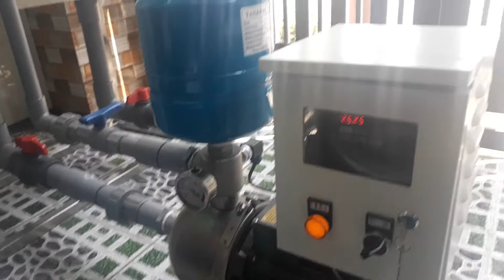Huy water #74 : Máy bơm tăng áp của khách hàng.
- Cung cấp bơm chìm nước thải và thủy sản.(TAIWAN PUMP)
- Cung cấp máy thổi khí đài loan.
- Tư vấn ,thủ tục cấp phép giấy xả thải vào nguồn tiếp nhận.
- Thi công các hạng mục hệ thống xử lý nước thải.
- Lắp đặt máy lọc nước gia đình RO.Linh kiện máy lọc nước.
- Lọc nước sạch cho hộ gia đình.
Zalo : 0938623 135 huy